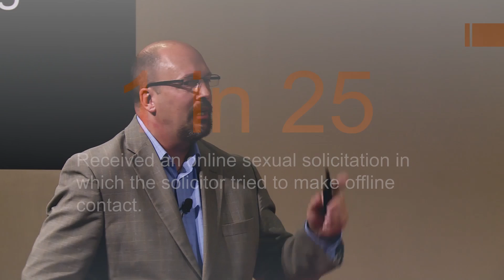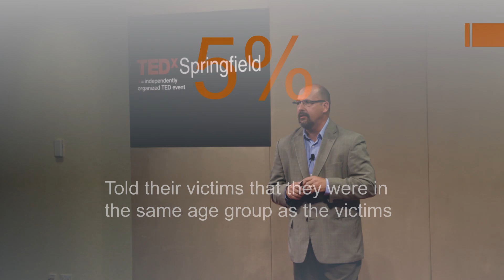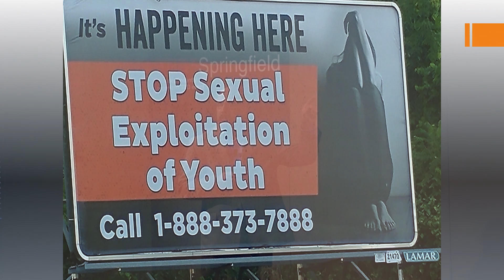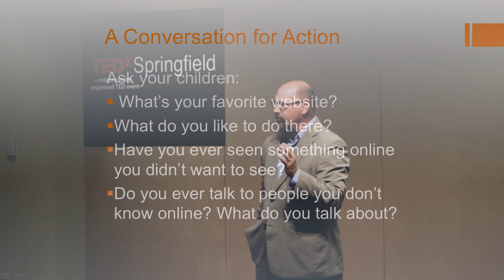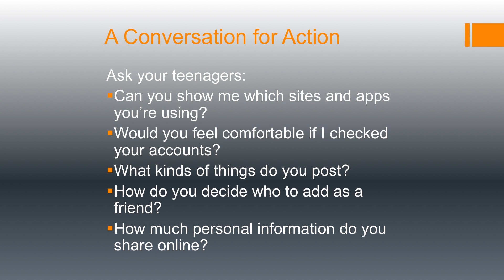The Dark Side of Cybercrime | Larry Snyder | TEDxSpringfield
Cybercrime is big business, it cost the world about 3 trillion dollars this past year, and is expected to double by 2021.That is more than the gross domestic product of nearly every country in the world, but that is just money.I do not want to talk to you about lost money, I want to talk to you about the dark, unspoken of side of cybercrime, which can only be measured in lost souls and what we can do about it. With more than 3 decades in law enforcement, fraud and auditing in the US Army and a variety of industries, including 13 years as a professor of cybersecurity, Dr. Larry Snyder brings a wealth of experience and knowledge to the discussion of cybersecurity and cybercrime. Dr. Snyder believes to address cybersecurity issues we must take a broad holistic approach, inclusive of all the systems, processes and people within a community to comprehensively and diligently minimize risks and optimize responsiveness.Dr. Snyder was instrumental in developing the cybersecurity academic program for the State University of New York’s Herkimer County Community College, one of the first cybercrime programs in New York State and currently serves as the director of all cybersecurity and computer science degrees at Bay Path University.  Snyder is a founding member of the National CyberWatch Center’s Curriculum Standards Panel, charged with producing the nation’s first curriculum model standard for cybersecurity education, and a member of the Phi Beta Cyber Society, an organization dedicated to speaking nationally to high school students about pursuing a career in cybersecurity.  As the owner of Burbanity Consulting, Dr. Snyder works with organizations to develop cyber related training and education programs for their stakeholders. This talk was given at a TEDx event using the TED conference format but independently organized by a local community.